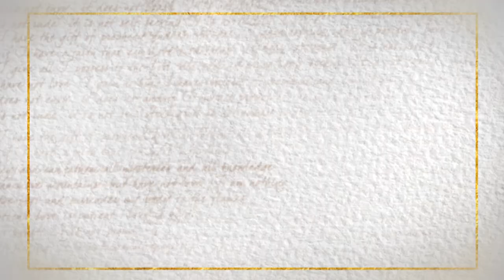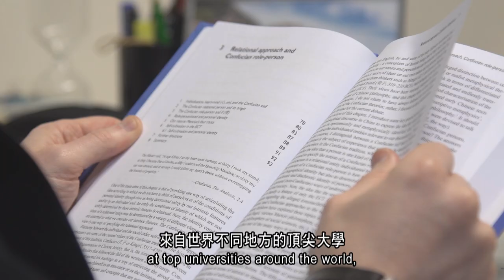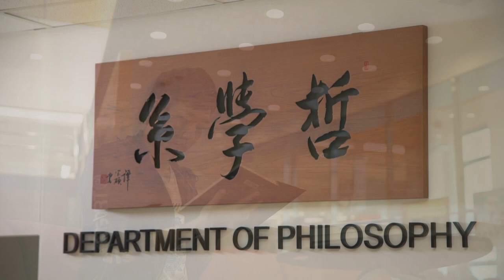Department of Philosophy, Lingnan University